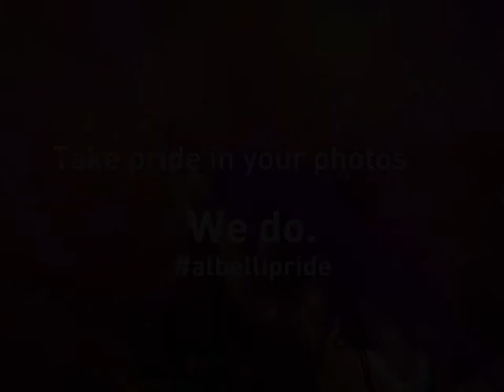Albelli Gay Pride 2015 by Ton Keunen (HR director Albelli)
Take pride in your photos. We do.